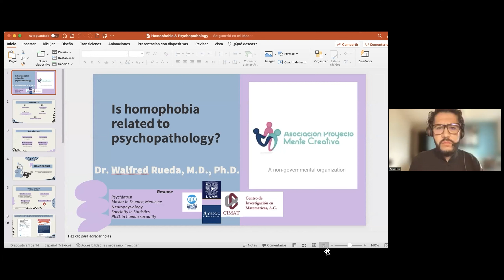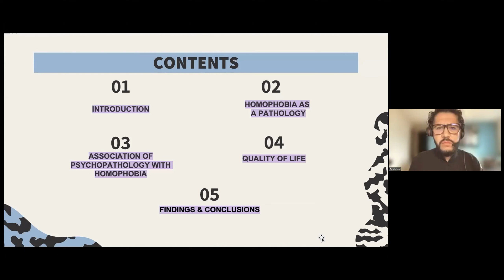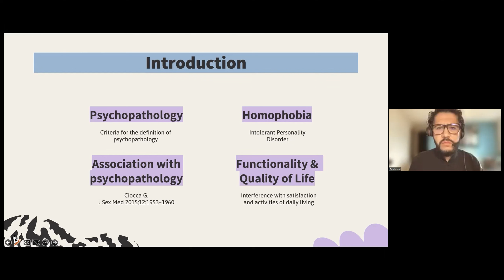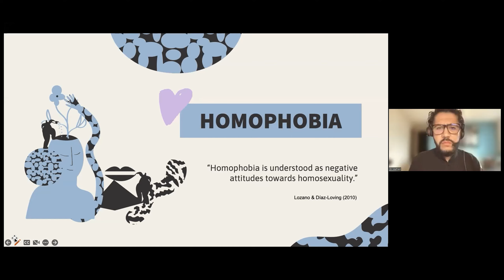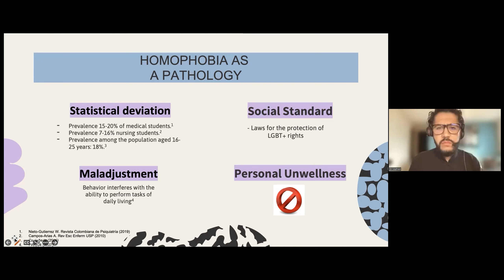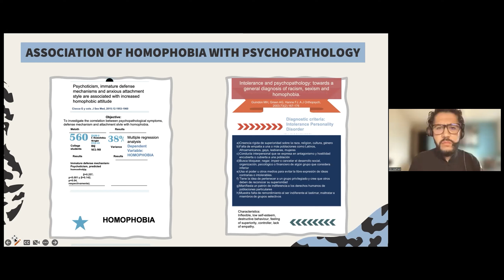Is homophobia related to psychopathology? | Neuroscience 2022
Presentation Title: Is homophobia related to psychopathology?

The 2nd International Webinar on Neuroscience and Psychiatry is Organized by Scientex conferences during November 18-19, 2022 focused on the theme “Modern Revolution for the Future of Neuroscience and Psychiatry”. The forum is initiated to create meaningful partnerships with 100+ Neuroscience and Psychiatry experts